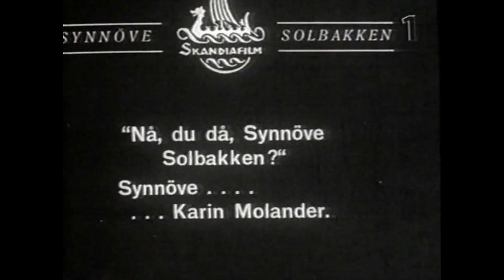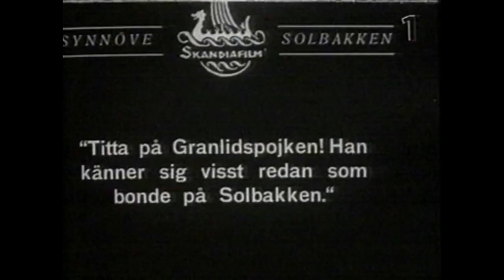Gösta Cederlund intervju 1974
Skådespelaren Gösta Cederlund 85 år ung, blir intervjuad av Britt Olofsson 1974